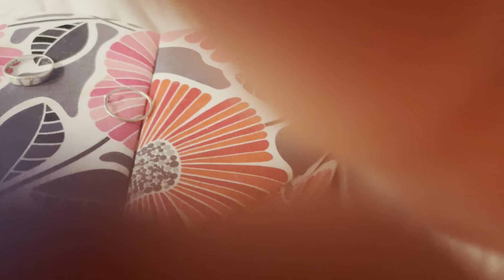ASMR rings and camera tapping w long nails💅